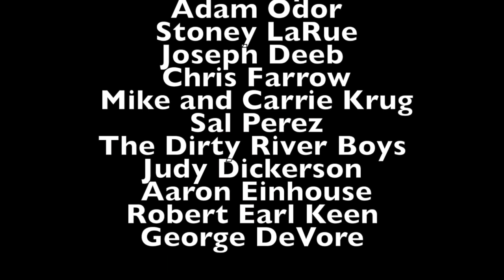Livers of Steel 2014 - ICE BUCKET CHALLENGE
We are donating 20% of merch tonight at the Rialto Theatre in Tucson, AZ to ALS!